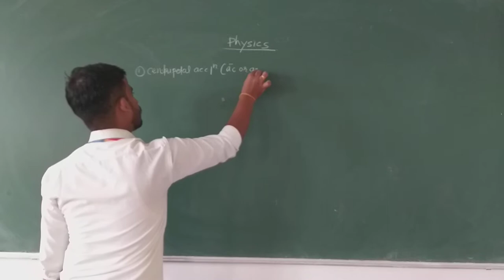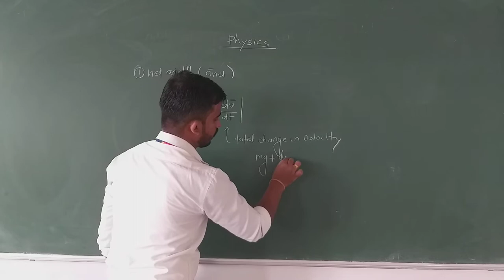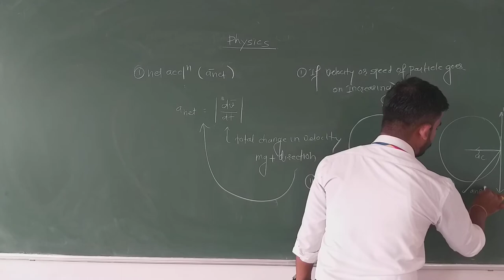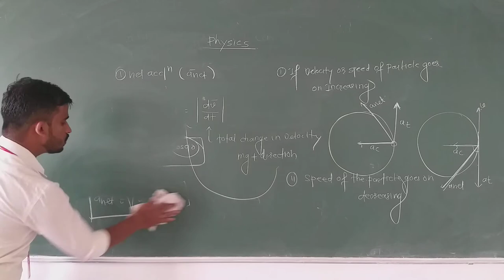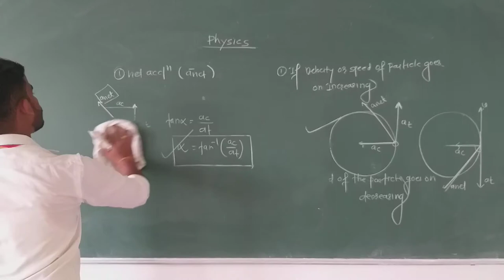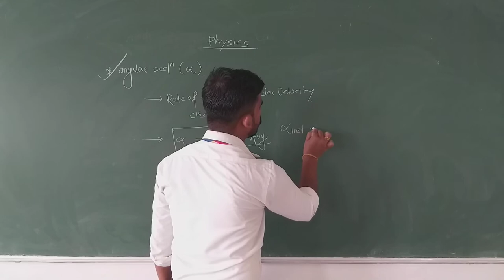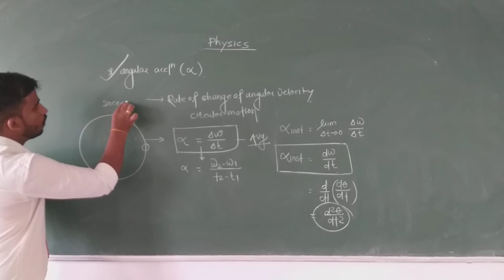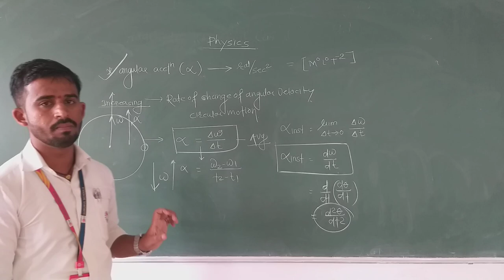Centripetal acceleration, net acceleration, angular acceleration